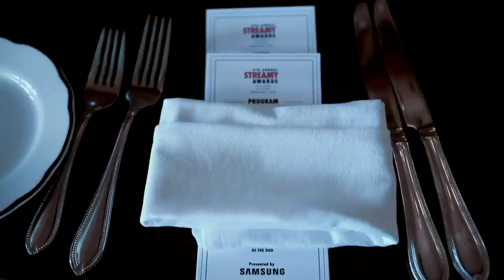Icon Dinner - Streamy Awards 2014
Chelsea Briggs gives in an inside scoop of the Icon Award Dinner at the Streamy Awards 2014.

The 4th Annual Streamy Awards was hosted by Grace Helbig and Hannah Hart and featured performances from Scott Bradlee and Postmodern Jukebox, Jhene Aiko, Pentatonix, and a never-before seen collaboration of “We Built This City“ featuring Starship with Josh Golden, Tiffany Alvord, Madilyn Bailey, and Dave Days.

The Streamy Awards honor the best in online video and the creators behind it. The annual event brings together the biggest names in YouTube and online video for a night of celebration, discovery, and meaningful recognition.